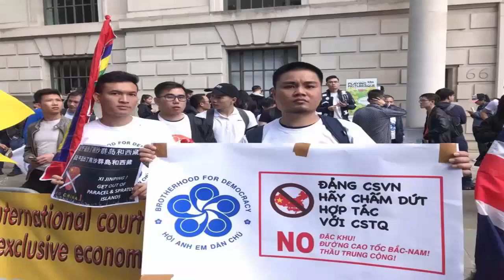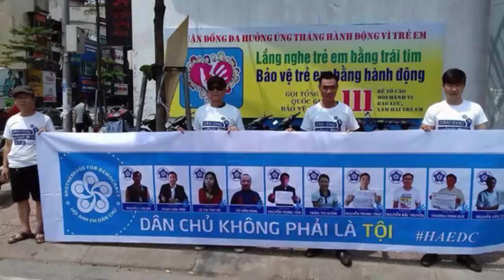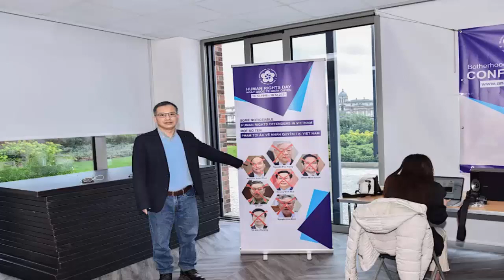Hội anh em dân chủ, tổ chức ngậm đô la chống phá đất nước